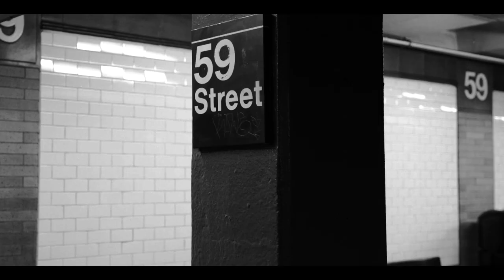KOREAN AMERICAN BALLERS - THE NEW YORK SPARTANS KNABA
New York Spartans has been going strong for the past 15 years. This year, the game is coming home.
In one week, Cities from across the country will be matching up with eachother under one roof to determine who's deserving of the championship and the bragging rights.